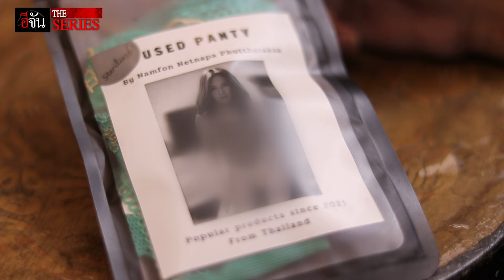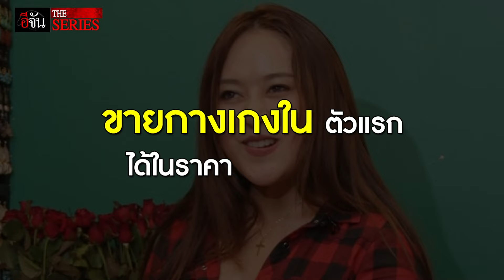ฝน กางเกงในชุบชีวิต ที่เปิดประสบการณ์ชีวิต | อีจัน THE SERIES | EP.6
อีจัน THE SERIES ขอเสนอเรื่องราวชีวิตของ ฝน กางเกงใน จากแม่ค้าจิวเวลรี่ และแม่ค้าขายไส้กรอกอีสาน ชีวิตพลิกผันจากพิษโควิด กับการเปิดประสบการณ์ขายกางเกงในใช้แล้วตัวแรก สู่การประมูลกางเกงในแบบจริงจัง เรื่องราวจะเป็นอย่างไรติดตามได้ในรายการ